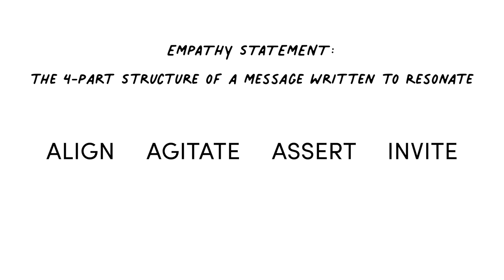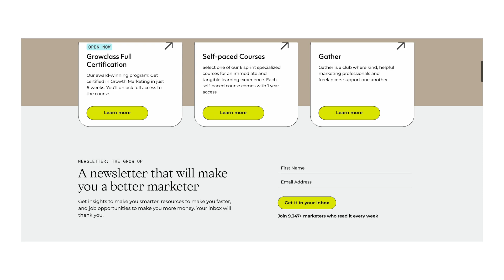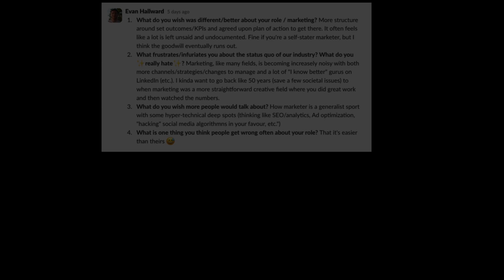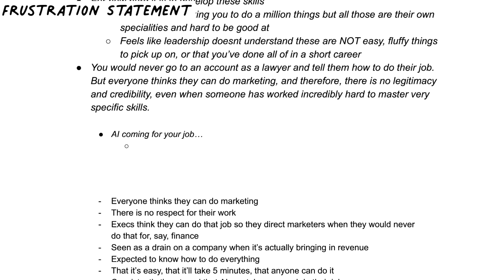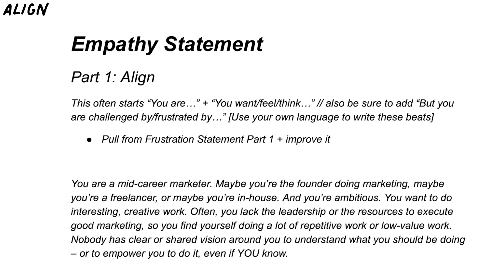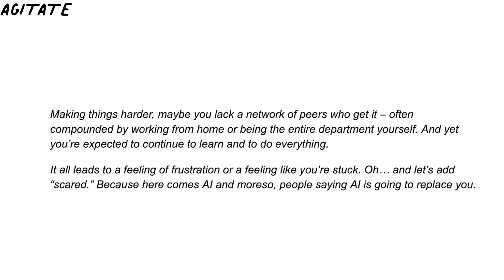Coaching Call: Developing the Premise and Positioning for Sarah Stockdale, CEO of Growclass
In B2B Storytelling Stars, I partnered with Intuit Mailchimp to bring you a limited series, going behind-the-scenes with 3 exceptional marketers as they develop their messaging and stories to be different and resonant.

In this 1:1 call, I help Sarah Stockdale, founder and CEO of Growclass, which offers courses and community to marketers to help advance their careers.

To get all episodes of the series, plus an associated template with each video (no forms required),

Special thanks to Mailchimp for making this series possible, and huge thank you to our storytellers: Sarah Stockdale (founder/CEO of Growclass), Shez Mehra (founder of The 194 Group and Partner at Raina Music), and Natalie Taylor (head of marketing at Capsule).

ABOUT ME:

I'm a business storyteller who serves experts and entrepreneurs as an advisor and a kind of director of differentiation, helping you craft differentiated messages and more influential IP, so you can grow your business through stronger substance and storytelling, not those grimy tactics we all dislike. In addition to my client work, I run the membership program, the Creator Kitchen (edu + coaching) and host the popular podcast, How Stories Happen.

After starting my career in marketing for brands like Google, HubSpot, ESPN, a tiny startup, and a VC firm, I've visited 25 states and 3 countries as a professional keynote speaker. I've also partnered with brands like Mailchimp, Salesforce, GoDaddy, Wistia, and more, to produce and host original series about creativity in business.

Remember: The goal isn't to market more. The goal is to matter more. When your work matters more, you can hustle for attention less.

Keep making what matters!

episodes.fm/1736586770